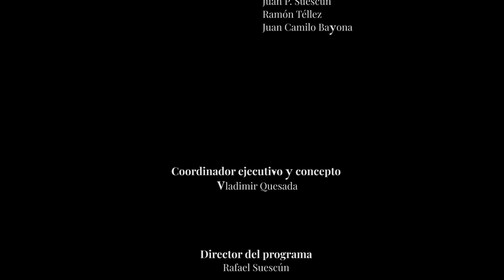Wenn der Freude Tränen fliessen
Compositor: Wolfgang Amadeus Mozart
Oboe I Leyddi Corredor
Oboe II Tracy Russell